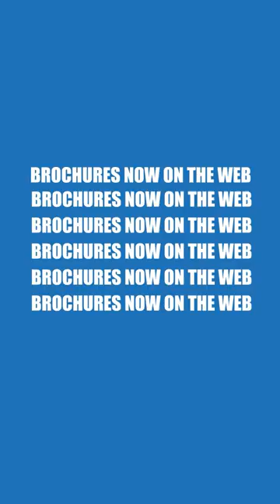Visit our website to take a look at our latest brochures!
Obtain precise finishes and unparalleled efficiency.

Maximize your production with our laminating machines and protect and embellish your wood products with our coating and wrapping systems.
Discover our wide range of machinery adapted to your needs, improving your productivity and quality.